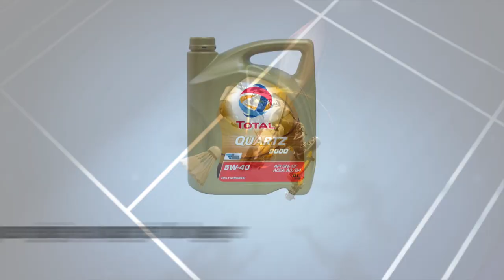TOTAL BWF Thomas & Uber Cup Finals 2018 | Performance Of The Day | Uber Cup QF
TOTAL BWF Thomas & Uber Cup Finals 2018
Badminton
Performance Of The Day
Quarter-Finals
Uber Cup
China vs Denmark
Match 4 - WS 3 | Li Xuerui vs. Natalia Koch Rohde